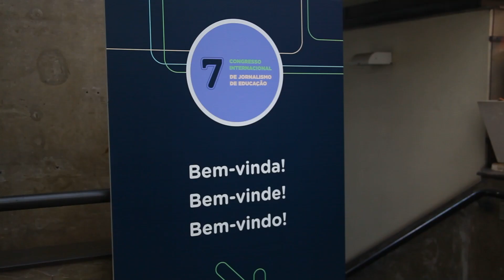Resumo do primeiro dia do 7° Congresso Internacional de Jornalismo de Educação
Mariana Tokarnia, a vice-presidente da Jeduca, resume o primeiro dia do Jeduca2023, que aconteceu em 18/9, em São Paulo, com tema central “Que sociedade queremos: o jornalismo de educação no debate nacional.

Vídeo por Fernanda Balsalobre